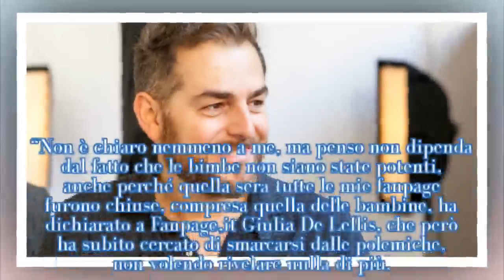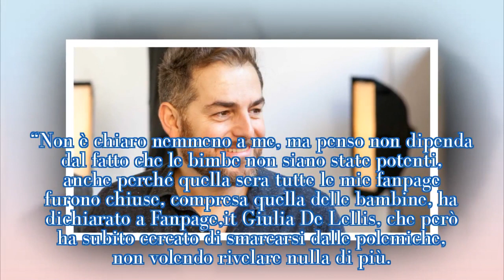Bossari, Maurizio Costanzo stuzzica: ‘Vittoria servita dagli autori’, la risposta...| STARS NEWS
Daniele Bossari interviene al Maurizio Costanzo Show, dove è stato stuzzicato sulla sua vittoria al GF Vip.